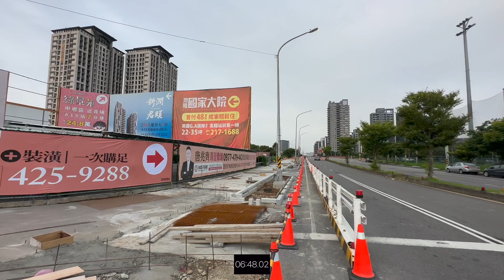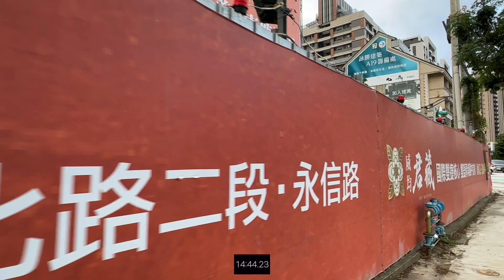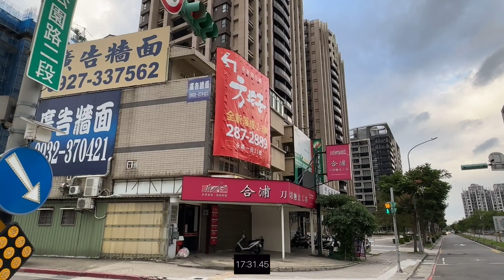太子馥NO2 環境介紹及步行到桃園高鐵時間實測 桃園青埔 桃園高鐵 高鐵建設 高鐵A18 站 高鐵A19 站 蛋黃區 太子建設 誠實營造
（2）Hiio

影片內容分享桃園高鐵站A18週邊建案 太子馥 NO2
1.了解建案週邊環境及現況配套
2.步行至桃園高鐵站時間實測

1.以上測試均到高鐵入口門口處，未含買票及步行等待時間
2.以上測試未含建案等待電梯及步行至大門口時間
3.以上測試路線僅做參考
4.以上測試路況及紅綠燈均不可控會影響步行時間，請知悉
5.建議步行時間＋提前6～12分鐘

1.步行模特身高183CM
2.步行速度快
3.模特步行時間只能參考

讓Max讓您更了解桃園高鐵站A18 A19 建案環境

禾林 RichOne 3 0
禾林 RichOne
禾林 RichOne 2.0